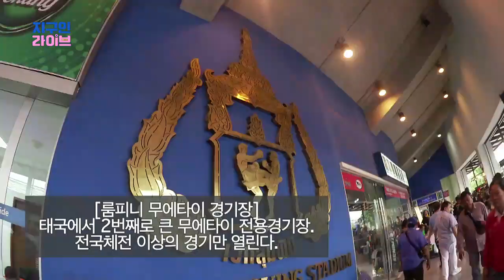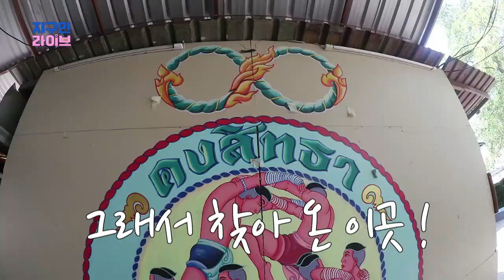[ENG SUB] 하이프래(Hi Prae) : 태국소녀 프래의 '무에타이' 밀착 취재 국민스포츠 문화유산 l 채널A 지구인라이브 5회 오리지널 영상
동국대 연기 전공! 한국으로 유학 온 태국 소녀! 떠오르는 크리에이터계의 샛별 하이프래(Hi Prae)
프래의 [태국소녀 프래의 '무에타이' 밀착 취재 국민스포츠 문화유산]

크리에이터가 본 세상 신개념 토크쇼!
채널A 지구인 라이브 매주 금요일 밤 9시 30분 방송!